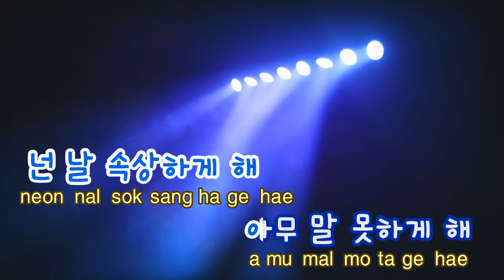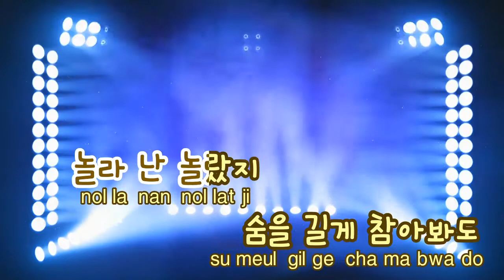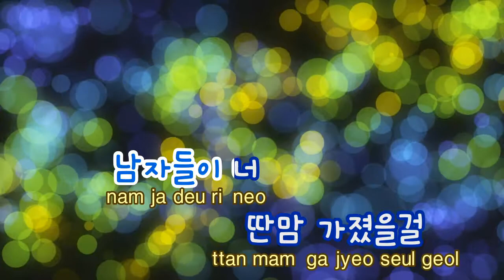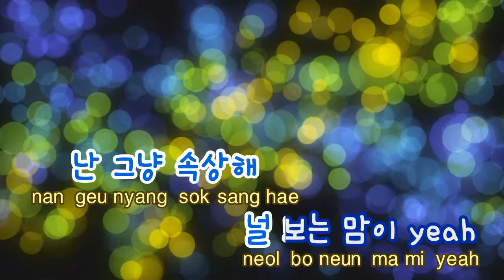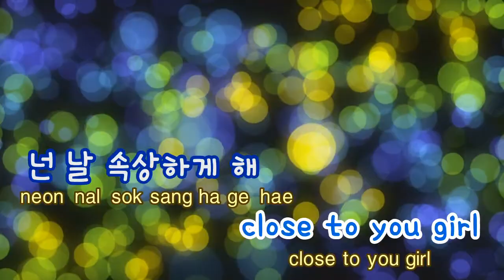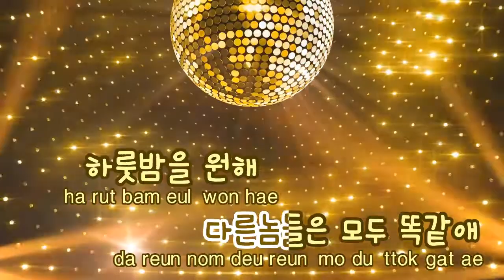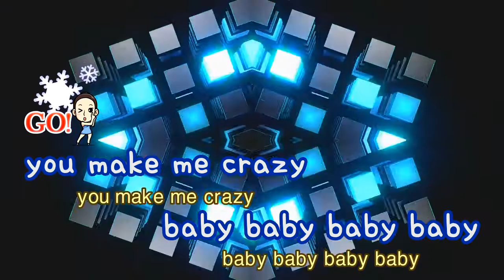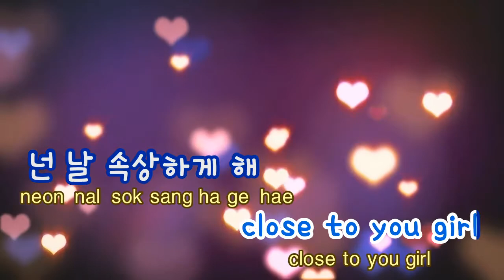[TJ노래방] She - 자이언티(Feat.빈지노) / TJ Karaoke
She - Zion.T(Feat.Beenzino) -- TJ Karaoke Song NO. 36663
She - 자이언티(Feat.빈지노)   -- TJ노래방 곡번호 36663

▶ ZillerSong Mobile : Android/IOS
▶ K-POP STAR Global Package : Android/IOS
▶ TJ TV Karaoke (Korean ONLY) : KT OllehTV , LG U+TV, SK BTV